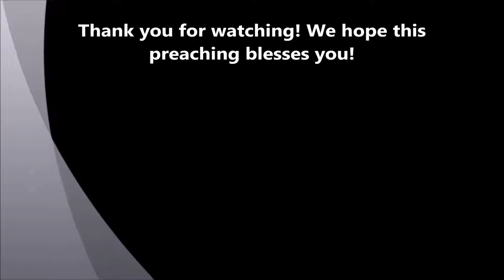Pastor Serge Kibiedi | les pelerins-1